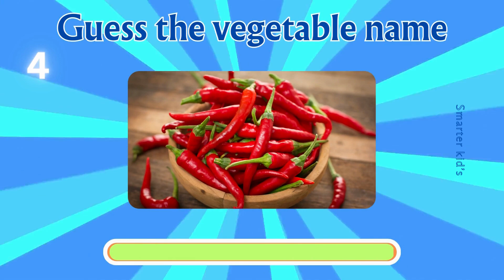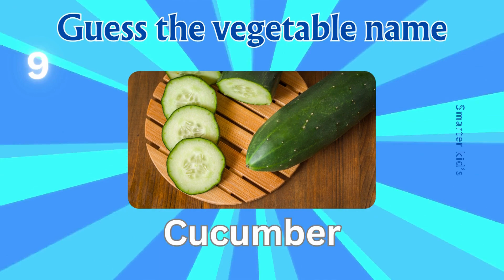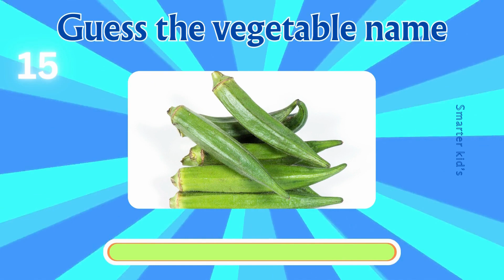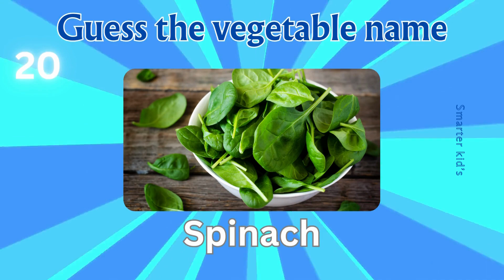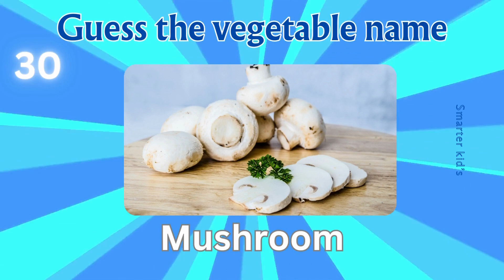Guess the vegetable name quiz